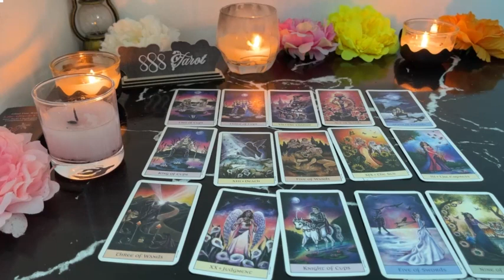LEO ❤️I HAVE SOMETHING I WANT TO TELL YOU 🥰💍YOU WON’T BELIEVE WHAT THEY WANT TO SAY 🤭😳JULY🔥🔥